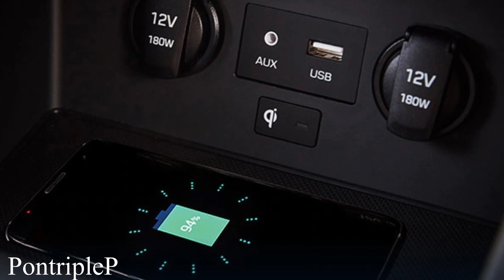รู้จัก Hyundai i30 Fastback N รถ Safety Car 2021 WSBK ปีนี้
รู้จัก Hyundai i30 Fastback N รถ SafetyCar 2021 WSBK ปีนี้